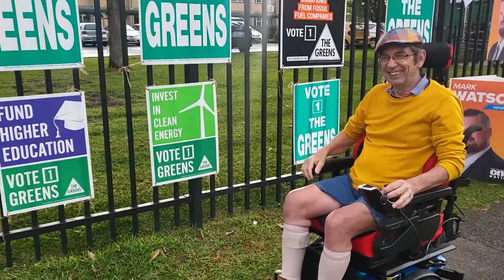Kimbo Votes - May 21, 2022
Kim was diagnosed with Motor Neuron Disease in May, 2019. Now wheelchair bound, he decided to take the two kilometer journey up to Shortland Primary School to vote. Accompanied by Kerry, a great afternoon adventure.